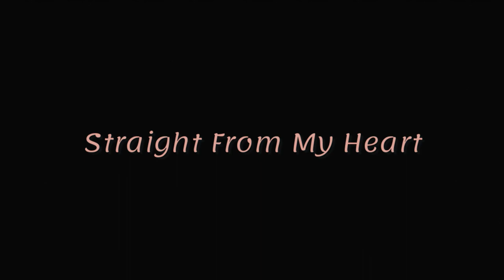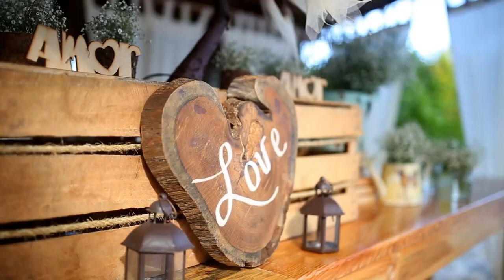Straight From My Heart by Charles Ray Horner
Sung by Charles Ray Horner
Co-written by Charles Ray Horner & Florence Murray
Produced by Pete Palazzolo